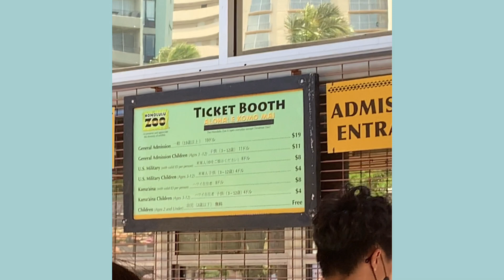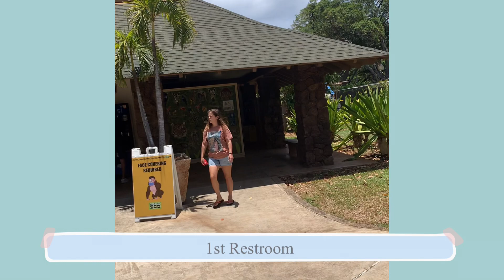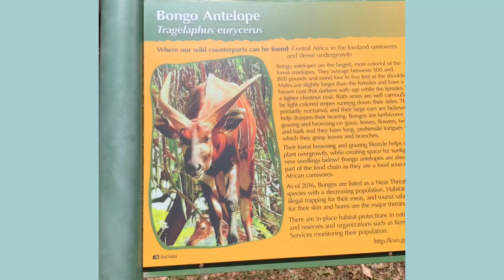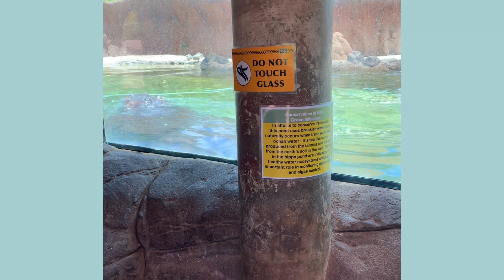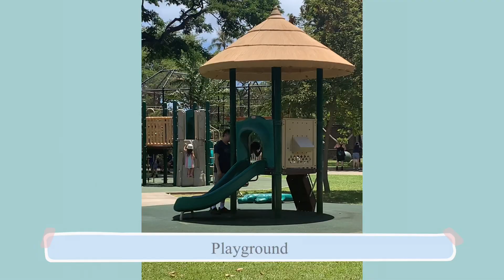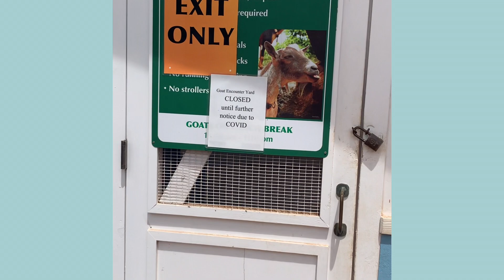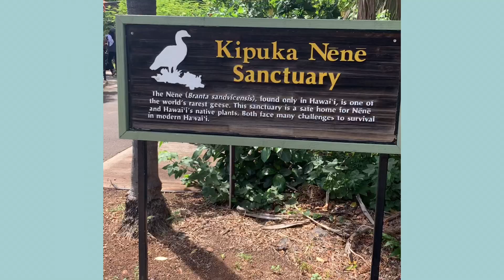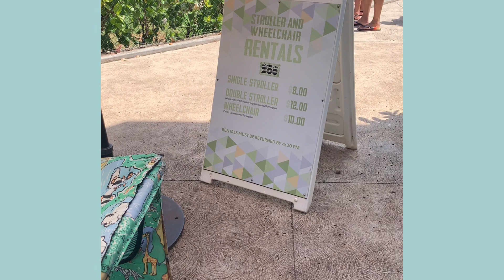[Honolulu Zoo Walkthrough] 07/2121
Honolulu Zoo Walkthrough 07/2021

[Honolulu Zoo]

Mon-Sun 10:00-15:00

151 Kapahulu Ave, Honolulu, HI 96815